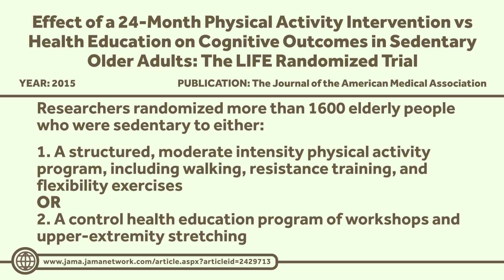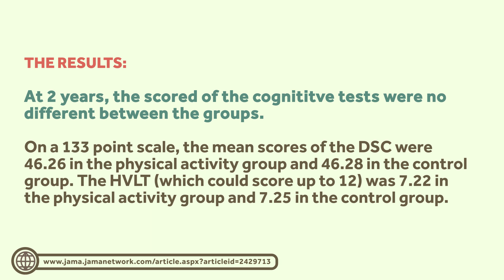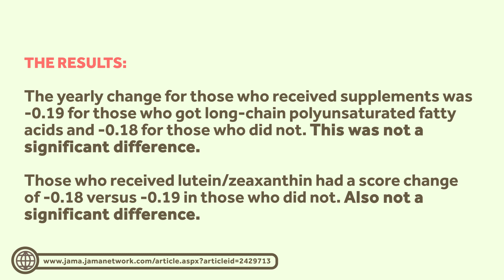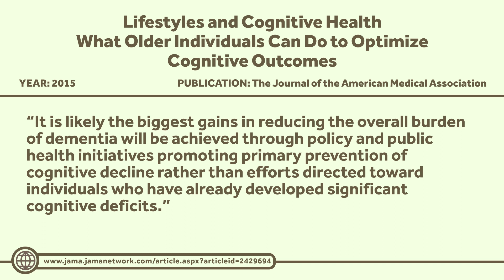Exercise and Supplements Can't Stop Cognitive Decline, Sadly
Can dementia be prevented? Will exercise or nutritional supplements improve cognitive decline? Prepare to be disappointed. This is Healthcare Triage News.